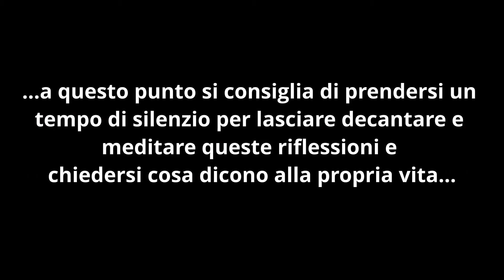"I Segreti della Vita", le riflessioni di padre Francesco Cavallini. Parte sesta